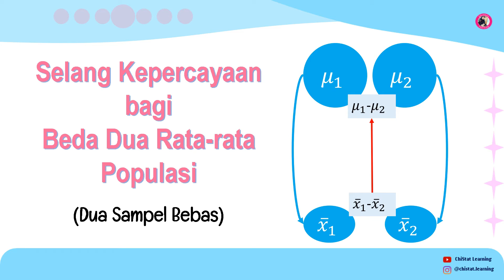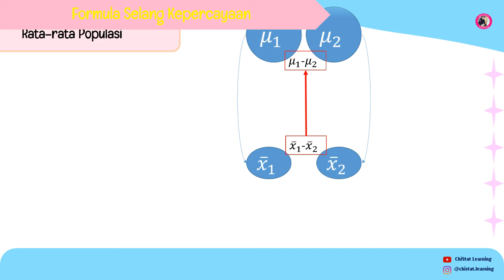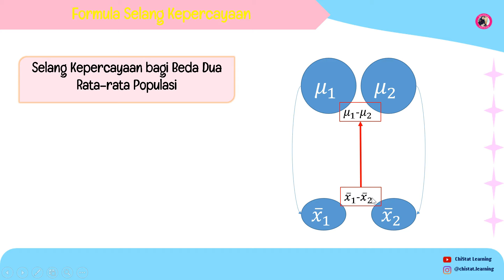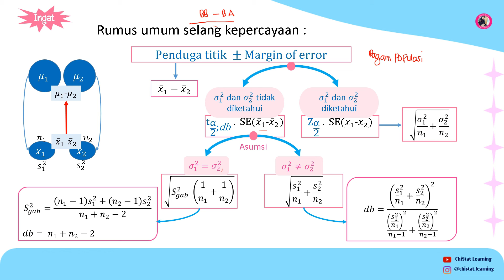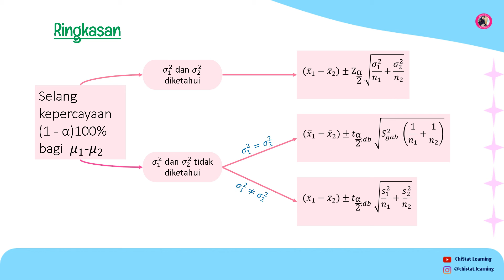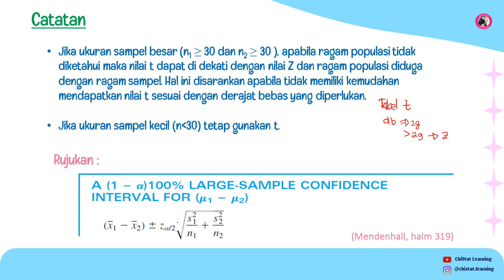Metode Statistika | Selang Kepercayaan Beda Rata-rata Dua Sampel Bebas (Part 1 ) | Konsep materi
Video ini membahas tentang Selang Kepercayaan Beda Rata-rata Dua Sampel Bebas. Video ini terkhusus untuk konsep materi

Materi ini diperuntukkan bagi peserta matakuliah Metode Statistika di IPB University.

Yuk, Belajar Statistika untuk hidup lebih bermakna bersama ChiStat Learning.

Terimakasih. Selamat belajar.